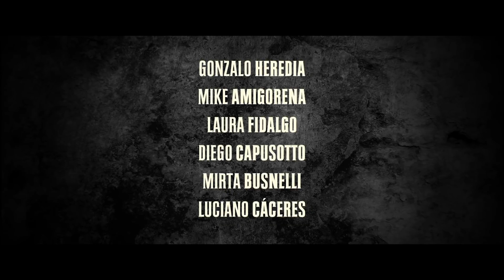Gonza Heredia - No Llores por Mí, Inglaterra